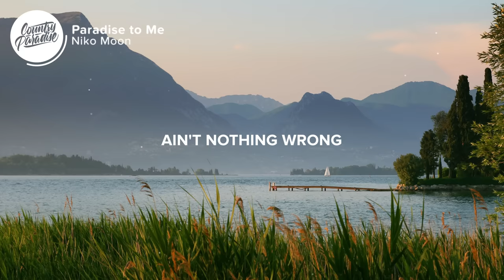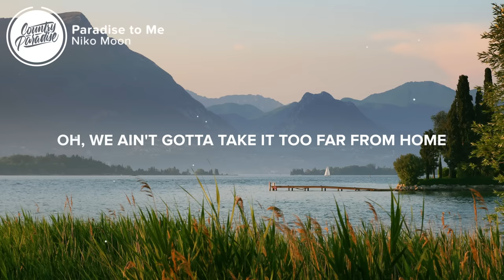Niko Moon - Paradise to Me (Lyrics)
⚡️ Little bit of heaven's just down the road

🎤 Lyrics: Niko Moon - Paradise to Me

[Verse 1]
Got a three day weekend and everybody's loading it up
With my Ray-Bans on and a Yeti in the back of the truck
I'm riding shotgun, playing DJ
Mixing Willie and Hank with some ying yang
Got the windows down and the speakers turned all the way up

[Pre-Chorus]
Yeah, we like, oh
We ain't gotta take it too far from home
Where we can lay back, open up a cold one, and take it slow

[Chorus]
I like piña coladas down in PCB
But give me that whiskey and Cola 'neath that old pine tree
Ain't nothing wrong with that white sand and some ocean breeze
Right now this lakefront view is paradise to me
Paradise to me

[Verse 2]
We got our boats tied up like an island just killin' the time
Ain't no tiki huts but we sippin' on Corona and lime
We tradin' palm trees for them pontoons
Ridin' waves with the wakeboards and sea-doos
'Cause when the sun goes down
Yeah, we gonna keep it goin' all night
(Y'know that's right)

[Chorus]
Paradise to me

[Bridge]
When that 9 to 5 gets ya down
And you're lookin' for a getaway
Well I know just the place
(Right down the road)

[Chorus]
Give me that whiskey and Cola 'neath that old pine tree
Paradise to me

Oh, we ain't gotta take it too far from home
Oh, little bit of heaven's just down the road
Paradise to me

Songwriters: Anna Moon, Joshua Murty, and Niko Moon

👨‍💻 If you like "Niko Moon - Paradise to Me" check out these other tracks:

- Niko Moon - Good Time (Lyrics)
- Marshmello & Kane Brown - One Thing Right (Lyrics)
- Diplo ft. Morgan Wallen - Heartless (Lyrics)
- Niko Moon - Drunk Over You (Lyrics)
- Niko Moon - Way Back (Lyrics)

Picture credit
📷 Matteo Minelli

👩‍💻 Share Niko Moon - Paradise to Me with your friends!